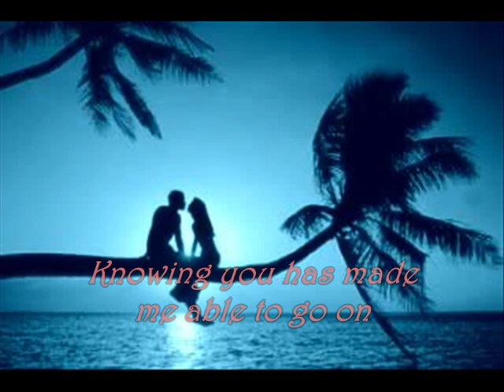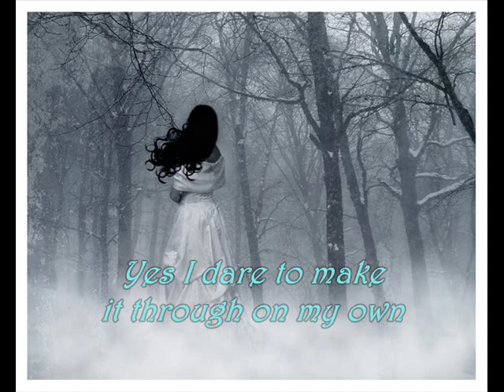You and me (with lyrics) .- Rosie Thomas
The credit for the photos goes out to the Photobucket community

But I did do the simple job of creating this video

any type of criticism is welcome, both on the video and the blog.